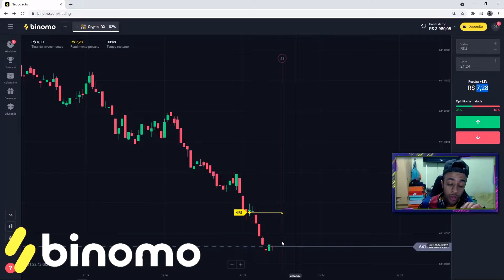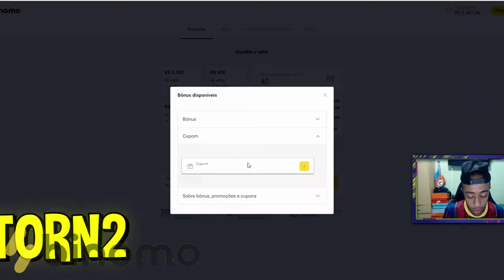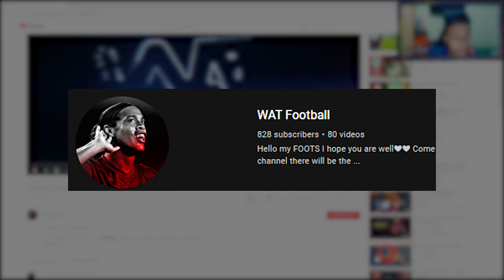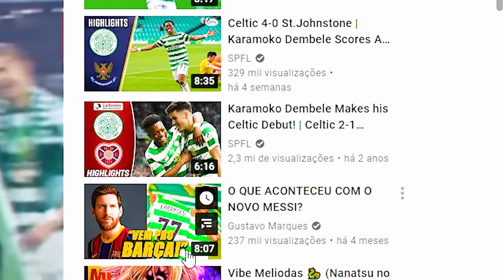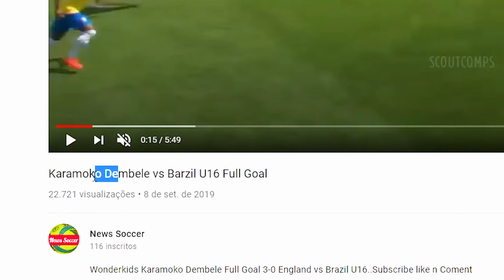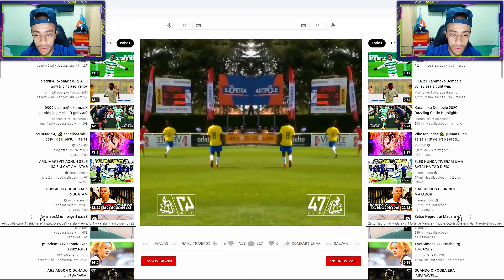KARAMOKO DEMBELE, A VOLTA DA CRIANÇA APELONA, VINGOU ?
Clique neste link e receba R$ 4.000,00 em sua conta demo na plataforma Use o código promocional para duplicar 100% o primeiro depósito. Coloque R$ 40,00, obtenha R$ 80, coloque  R$ 50 e, duplique para R$ 100,00 e assim sucessivamente.

Hoje é novamente o vídeo da criança apelona KARAMOKO DEMBELE, um jovem promissor no mundo do futebol.